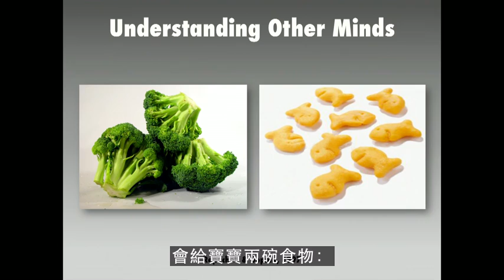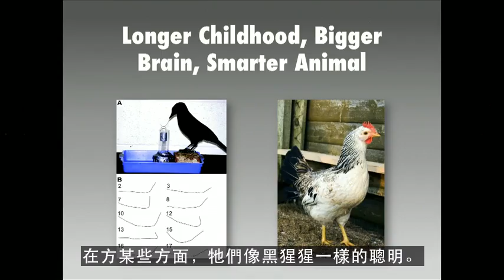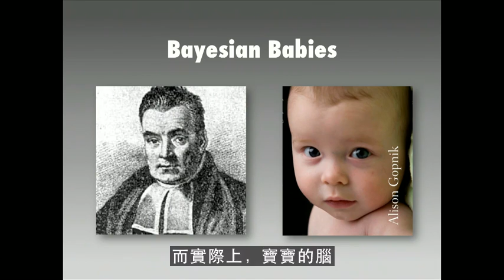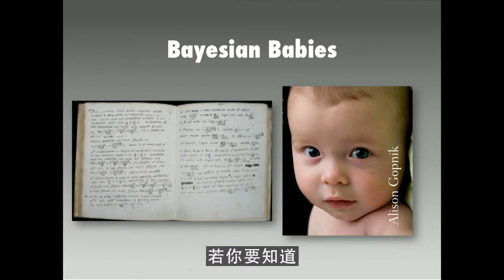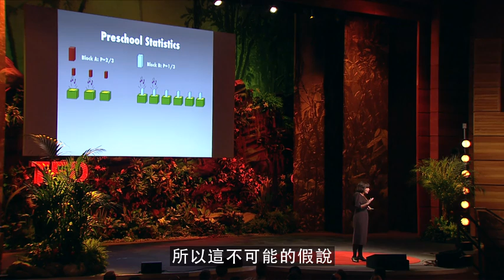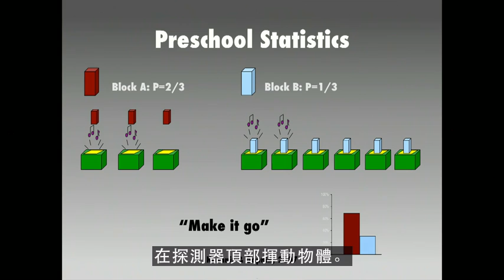寶寶在想什麼呀?(Ted演講 中文字幕)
「寶寶和幼兒就像人種的研究發展部門」，心理學家艾莉森(Alison Gopnik)如是說。她的研究探索在寶寶玩耍時，他們熟練複雜的情報收集和判斷。
[書籍]
寶寶也是哲學家